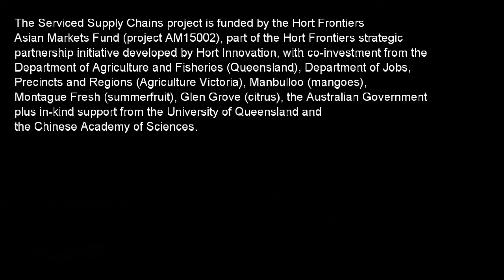Effect of Airfreight temperatures on Stonefruit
John Lopresti, researcher from Agriculture Victoria, introduces Effect of Airfreight temperatures on Stonefruit for export, part of the Serviced Supply Chain project 2021